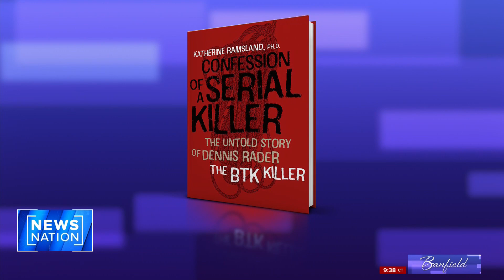Serial killer expert discusses monstrous murder cases with non-famous names | Banfield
Katherine Ramsland, a forensic psychologist who has spent decades researching serial killers and mass murderers, discusses lesser-known serial killers on "Banfield."

On "Banfield," big-name celebrities, newsmakers and public figures join Ashleigh for a unique opportunity to sit down and talk. No debates. No shouting over each other. A conversation. Weeknights at 10pm/9C.